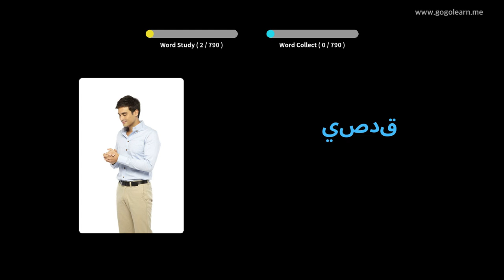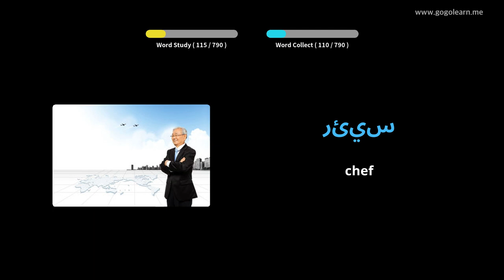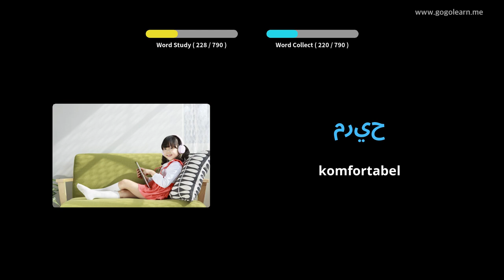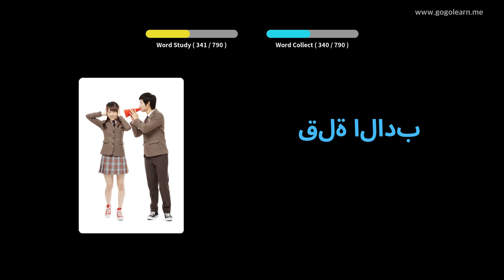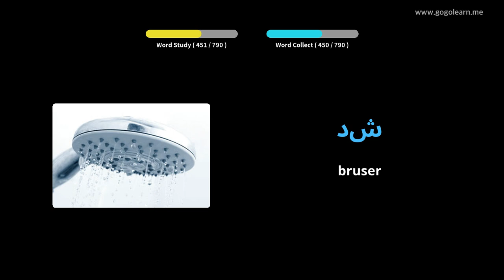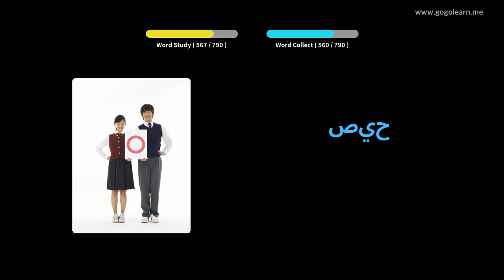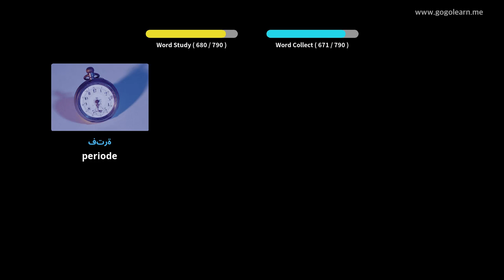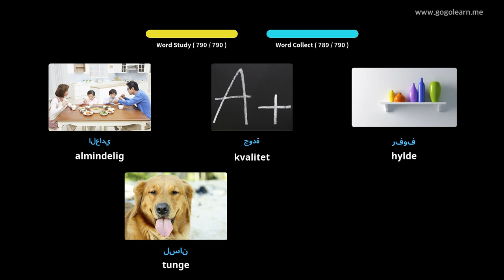Lær Arabisk Gjennom Bilder |Arabisk Ordforråd Lytter Mens Du Sover | Golearn